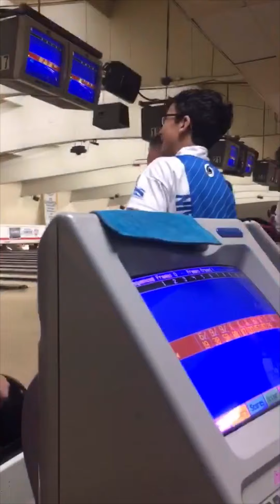Jr gold USA bowling team baker event day one